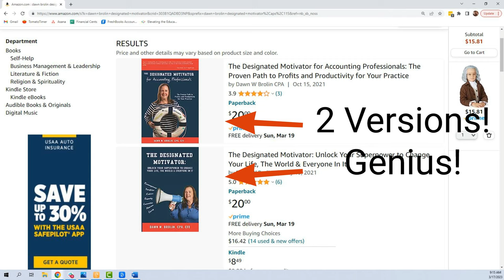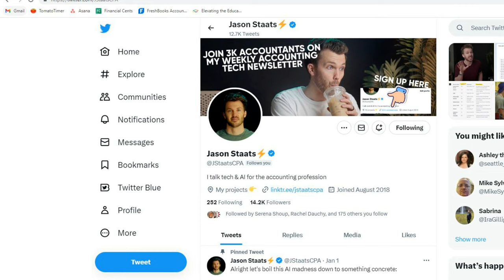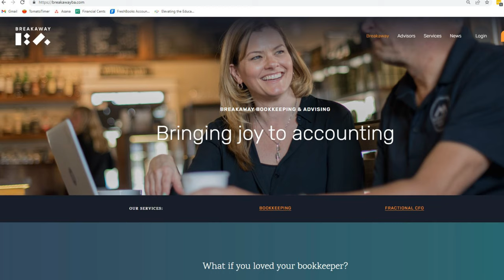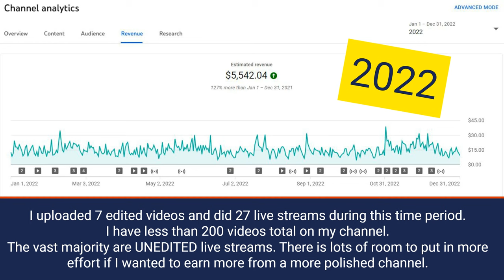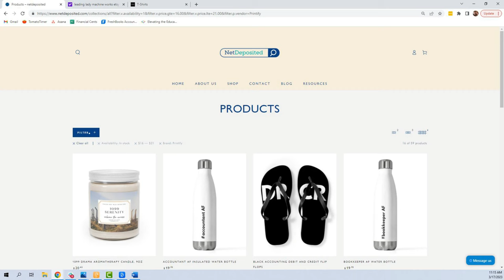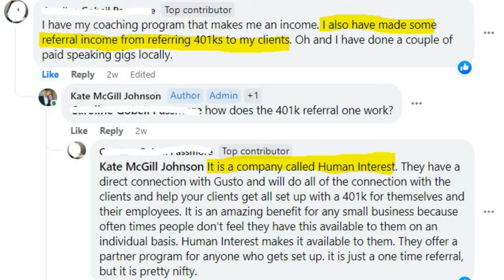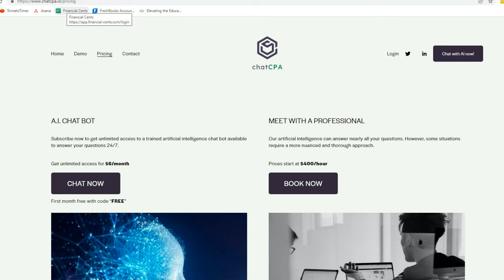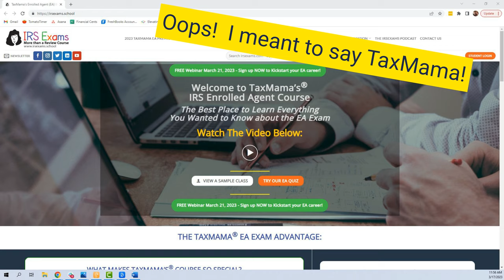Passive(ish) income in bookkeeping/accounting/tax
How to make passive income in bookkeeping/accounting/tax industry

Time Stamps
00:07 Passive Income For Accounting
00:45 Clients vs Peers
00:58 3 categories of passive income
01:53 Homework for watching this video
02:24 Monetize things you are doing anyway
02:27 Sell templates
02:47 Sell Books
03:40 Sell Your Newsletter
04:19 Sell an app
06:16 Raise money for charity
07:08 Start a franchise
08:02 Make money on YouTube
09:47 Sell accounting swag
11:46 Affiliate link income
14:21 Always create landing pages for your affiliate links
15:56 One-to-Many accounting services
16:02 Office Hours for clients
16:40 ChatCPA.IO
16:58 Film when you instruct and sell it
18:12 Reuse your speeches

Love The Bookkeeping Side Hustle Community
✅You need to be in the Bookkeeping Side Hustle Facebook Group.  That is where the magic happens.
✅Spend some time on the blog.

Affiliate links are used for each tool that we are an affiliate of, which means that if you click that link and subsequently make a purchase, I will earn a commission. You pay nothing extra; any commission I earn comes at no additional cost to you.